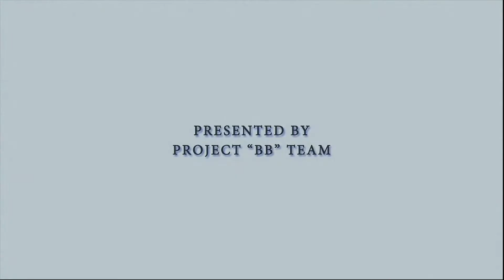BlazBlue: Calamity Trigger Title Screen (PC, PS3, Xbox 360)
What you get when you fire up BlazBlue: Calamity Trigger.
Title Screen Captured via PS Now.